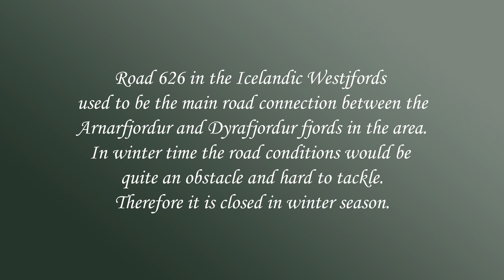Road 626 Hrafnseyrarvegur ~ Westfjords - Iceland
Music
Hollow Coves - Europe UK Tour
Photos
Taken by Yvonne Wong in the end of June 2022